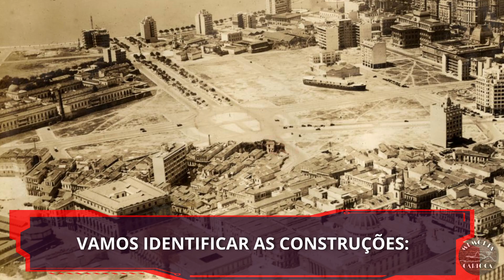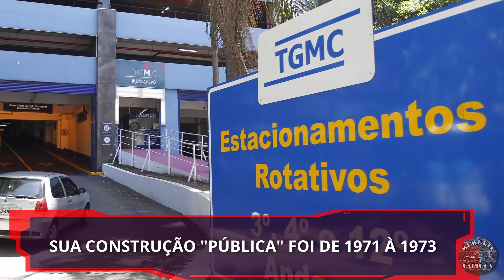INCRÍVEL VIAGEM NO TEMPO PELA AV. PRESIDENTE ANTÔNIO CARLOS E RUA SANTA LUZIA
Hoje nossa jornada foi por parte da Rua Santa Luzia e Avenida Presidente Antônio Carlos.
Destacamos as principais construções, seu contexto histórico e fotos de época.

passamos pelos seguintes pontos de interesse:
1- Edifício Santos Dumont;
2- Igreja de Santa Luzia;
3- Palácio da Fazenda;
4 Santa Casa de Misericórdia;
5- Praça dos Expedicionários e Praça da Justiça;
6- Edifício do Jockey Club;
7- Edifício Garagem Menezes Côrtes;
8- Igreja de São José;